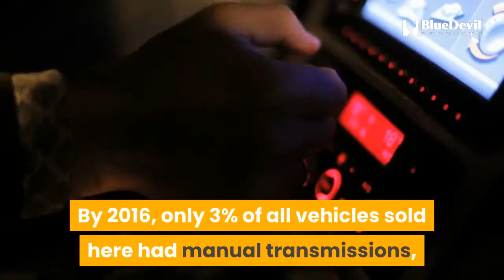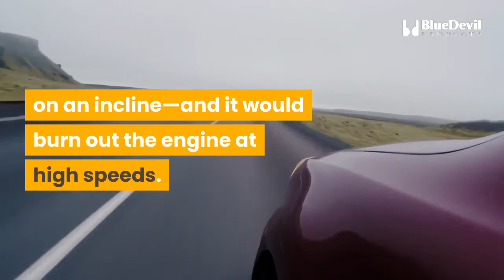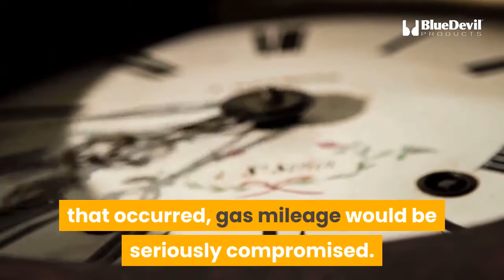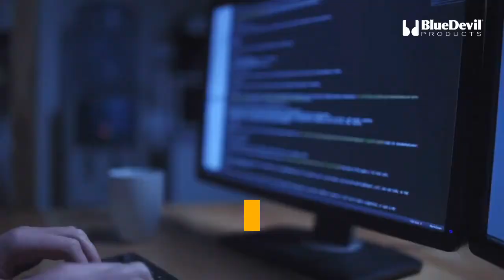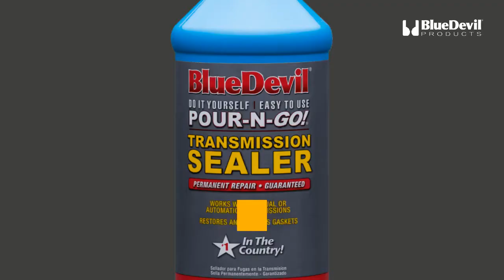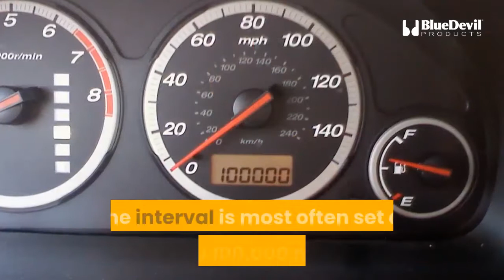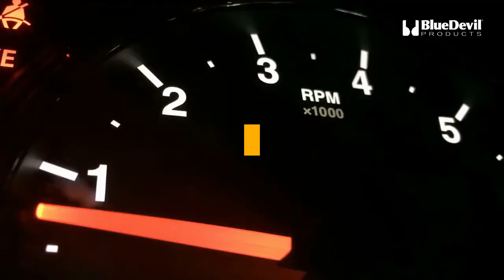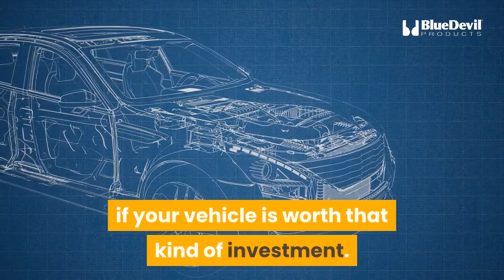Is The Transmission in Your Car Going Bad? | BlueDevil Products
Majority of cars sold in the US have an automatic transmission - only 3% vehicles sold here have manual transmissions, aka driving stick shift. An automatic transmission is a computer-driven shifting system.

This video discusses signs that the transmission in your car may be going bad. Some of them being:

• High-revving engine while in gear
• Difficulty getting into gear or gear slippage
• Transmission fluid leaks or corrosion

If your transmission fluid is leaking but a hard repair is not necessary, try out a sealant like BlueDevil Transmission Sealer. It restores seals and gaskets to their original condition in no time.

Note: The hard part repair is ALWAYS your best option, but when your vehicle just isn’t worth that kind of investment, REACH for BlueDevil Products at your favorite auto parts retailer.